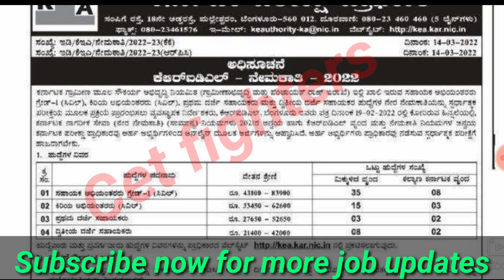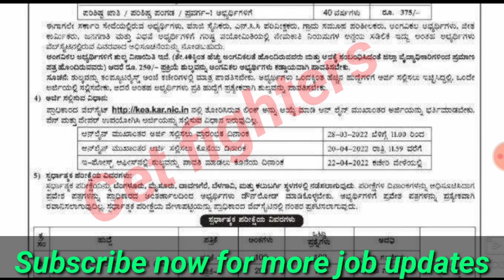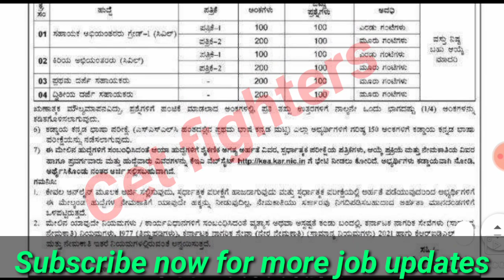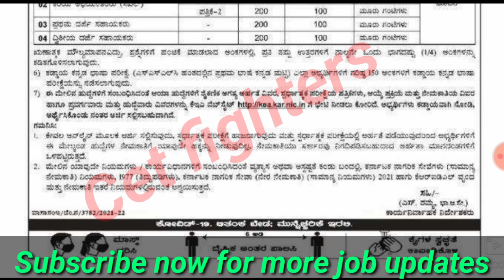ಪಂಚಾಯತ್ ರಾಜ್ ಹುದ್ದೆ | RDPR JOBS | PUC, DEGREE JOBS | Karnataka panchayat raj jobs#cetfighters